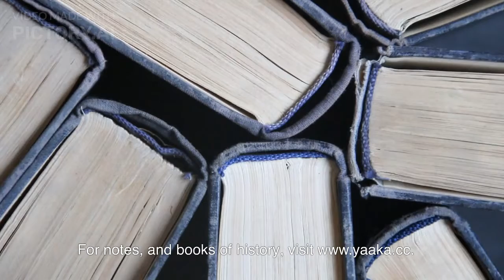What Happened On This Day – December 24th in History